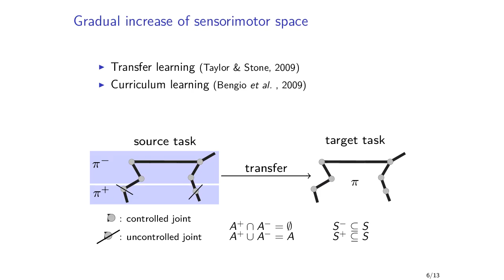half-cheetah with developmental layers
DDPG + NFAC(lambda)